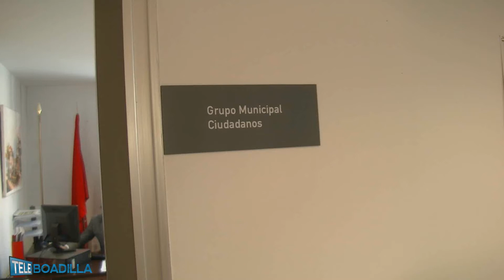Entrevista con Ricardo Díaz Portavoz de Ciudadanos en Boadilla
Hoy les presentamos a Ricardo Díaz, el nuevo portavoz de Ciudadanos en Boadilla del Monte que sustituye a Patricia Reyes como portavoz del grupo en el Ayuntamiento, ya que ésta ha sido elegida diputada en el Congreso. Ricardo es vecino de Boadilla desde 2007, tiene 48 años, casado y padre de dos hijos. Licenciado y Doctor en CC Químicas, especialista en Materiales, actualmente es Catedrático de Ingeniería en la Universidad CEU – San Pablo. En 2014 fue elegido Decano del Colegio Oficial de Químicos de Madrid.